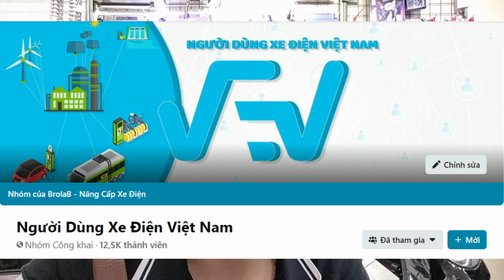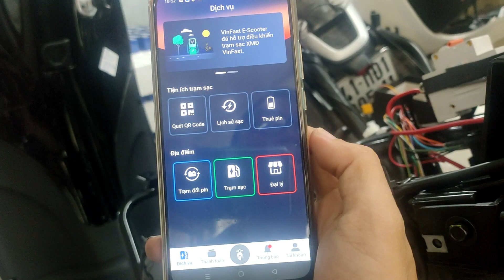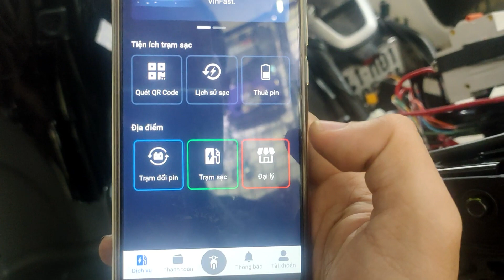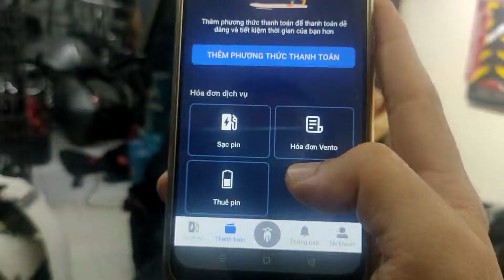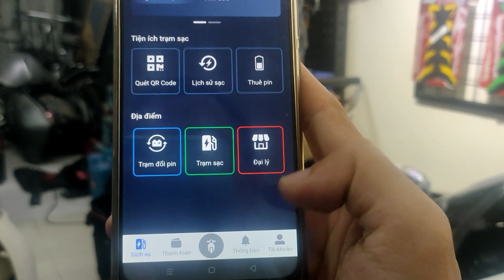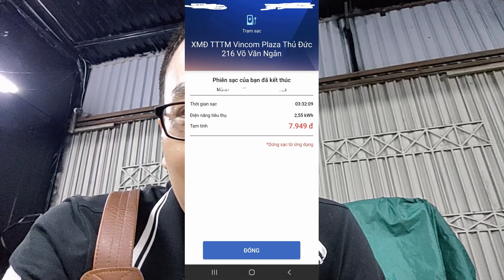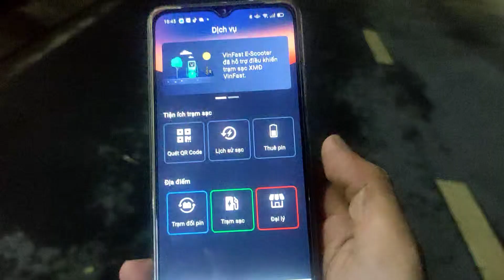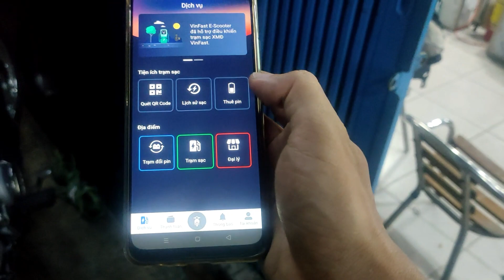[Hướng Dẫn] Cách Đăng Ký Tài Khoản, Sử Dụng App Vinfast Escooter Để Kích Hoạt Trạm Sạc|Hưng Xe Điện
Video này dành cho các bạn đang dùng xe điện Vinfast và sắp sử dụng xe điện Vinfast cũng như các dòng xe khác nhé.
* Hãy tham gia diễn đàn Người Dùng Xe Điện Việt Nam tại Facebook (Nơi hội tụ tất cả anh chị em yêu xe điện trên khắp Việt Nam và Thế Giới )

Dưới Đây là Top 6 Video

3/ Tháo Banh Động Cơ Vinfast Klara A2 Để Nâng Cấp Và Cái Kết Không Tưởng

5/ Tâm Sự Của Một Người Sử Dụng Xe Điện Vinfast Klara A1 Và A2 Sau 2 Năm - Liệu Còn Tốt?

6/ Đánh Giá Chi Tiết Vinfast Ludo Và Impes - Xe Máy Điện Không Cần Bằng Lái